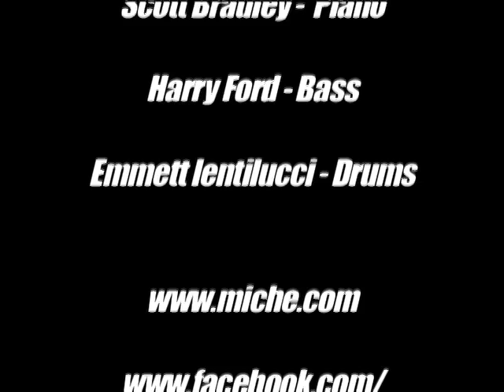Miche - vocal clips from June 23 MF Show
Miche - vocal clips from "The Miche Fambro Show"  June 23, 2010 at the Tango Café